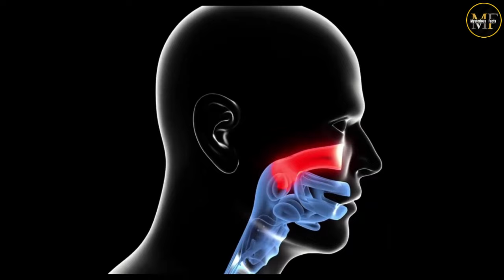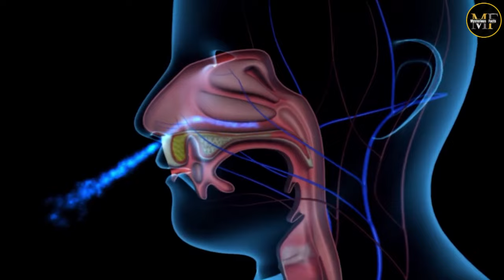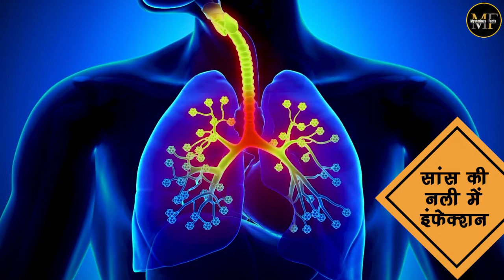अस्थमा की बीमारी कैसे होती है, और इसका इलाज क्या है? । How Asthma Works । Asthma Symptoms । Health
What Is Severe Asthma?
Asthma
What is asthma?

Friends, how do we get asthma attack? And what should we do immediately when an asthma attack occurs? After all, what is what the patient puts in his mouth at that time called?
Asthma is an incurable disease, which once occurs, lasts for life. There is no cure for this disease, but through some medicines and precautions, we can control this disease to some extent. But getting rid of it completely is a bit difficult. The seriousness of this disease can be gauged from the fact that more than 33 crore people around the world are suffering from this disease and every year, asthma is the cause of death of about 2,50,000 people.
In this disease, the person faces difficulty in breathing properly, due to which he may even suffer from seizures and in such a situation, it becomes difficult for him to even walk two steps. In today's video, we will talk about many important things related to asthma, what is the reason for this disease and what are the symptoms of this disease, by understanding which this disease can be detected and ultimately this disease can be cured. But how can it be controlled?